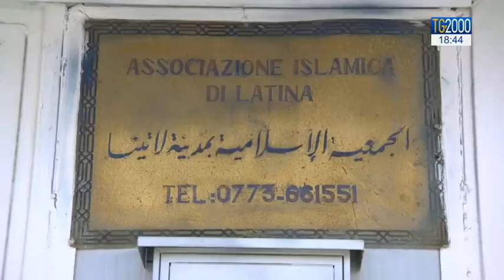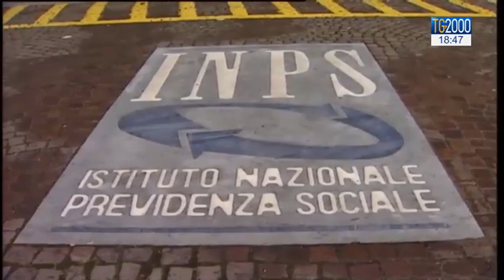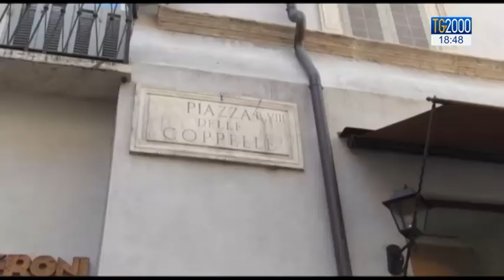TG2000 del 29 marzo 2018 – Edizione delle 18.30